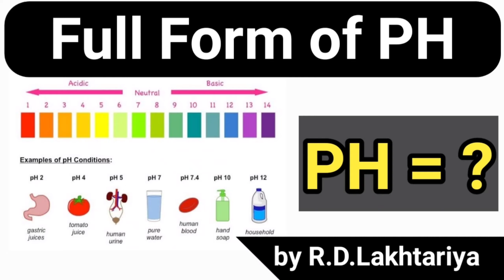Full form of PH | PH નું ફૂલ ફોર્મ | what is PH | PH Kya hain | PH ka pura naam kya hain | 5w2h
Full form (ફુલ ફોર્મ)

Std-6 ગણિત : chepter :- 1 સંખ્યા પરિચય

Short trick

Ph in chemestry
ph of water
ph of milk
ph of urine
ph of soda

5w2h - The Digital Way of Learning